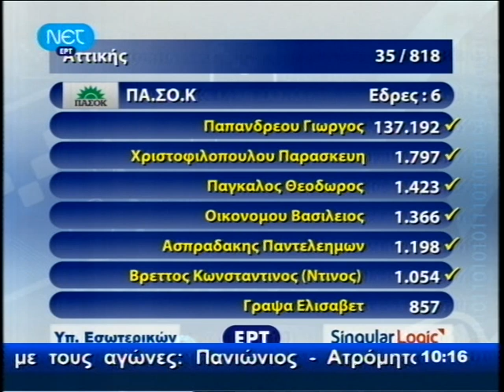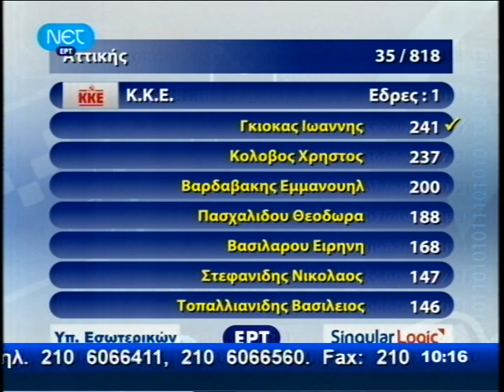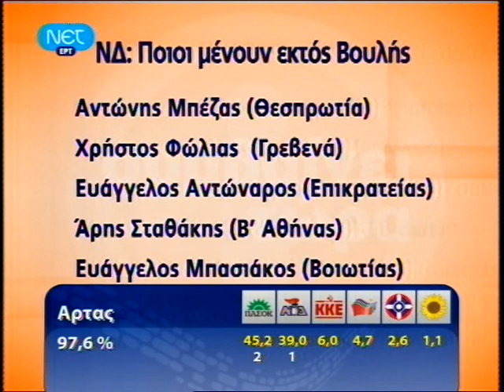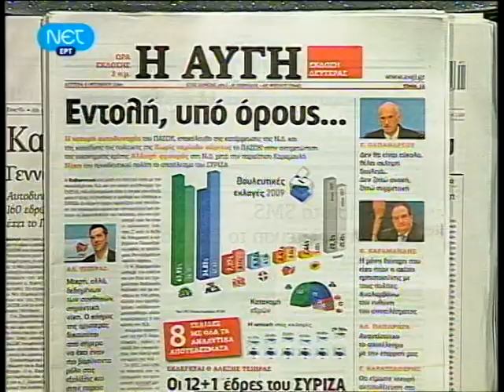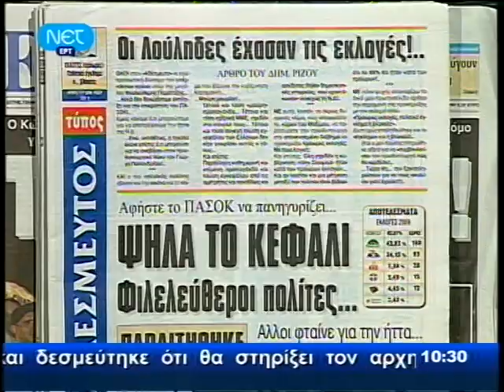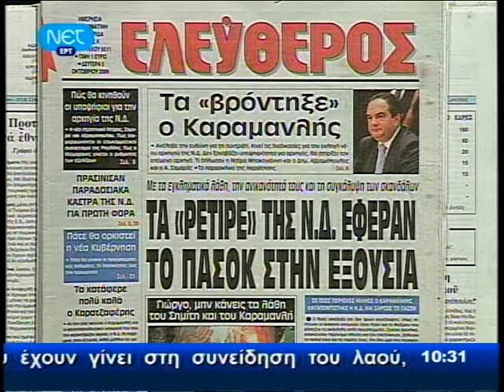ΕΚΛΟΓΕΣ 28-9-2009 ΕΛΛΑΔΑ